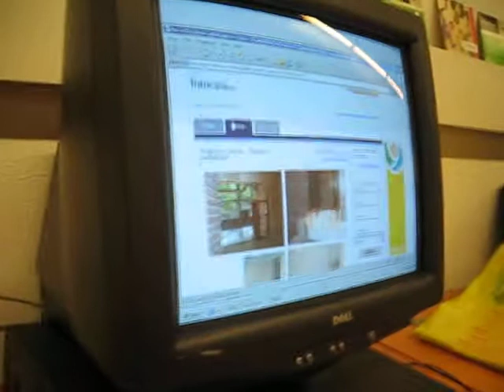PILAR BUSCA PIS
La Pilar busca pis a Sant Feliu des d'internet